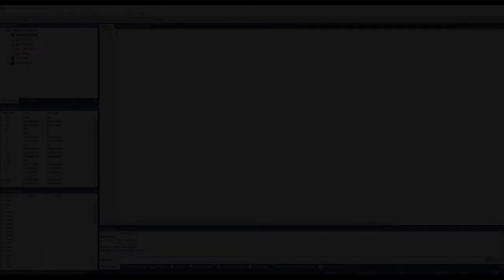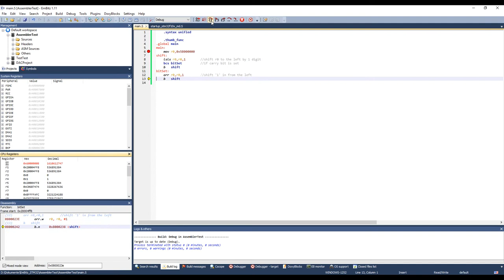EmBitz IDE - STM32F103 Cortex M3 Assembler - Build Rotate Left Instruction Yourself